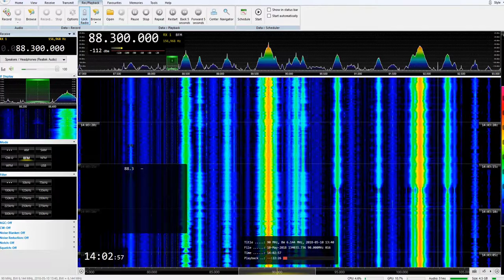[MS] 10May18 HRV HRT-HR1, Vinkovci/Borinci 88.3